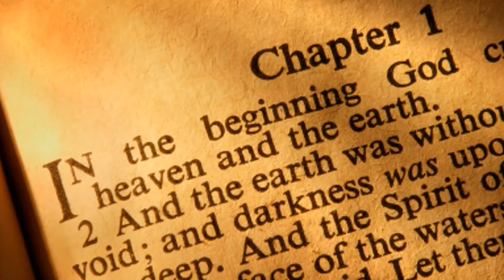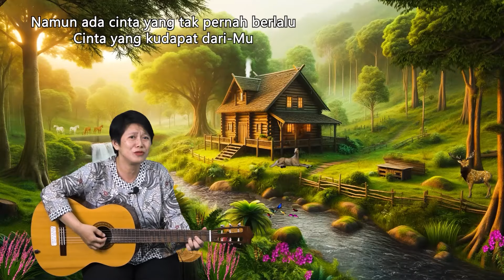HIKMAT PAGI | Kamis, 11 Juli 2024 | Ibu Bety Oktafia A., S.Th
Dibenarkan Karena Iman
Jika demikian, apakah dasarnya untuk bermegah? Tidak ada! Berdasarkan apa? Berdasarkan perbuatan? Tidak, melainkan berdasarkan iman! Karena kami yakin, bahwa manusia dibenarkan karena iman, dan bukan karena ia melakukan hukum Taurat.”
(Roma 3:27-28).

Firman: Ibu Bety Oktafia A., S.Th
Sapaan: Pnt. Maria Corlina Thenu

Pujian: "Kasih Sejati"
oleh: Ibu Bety Oktafia A., S.Th